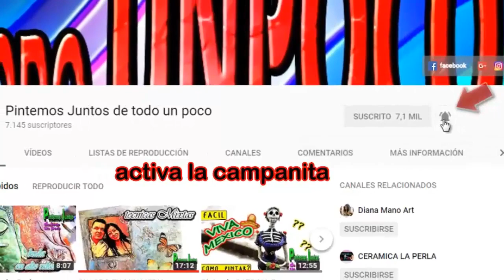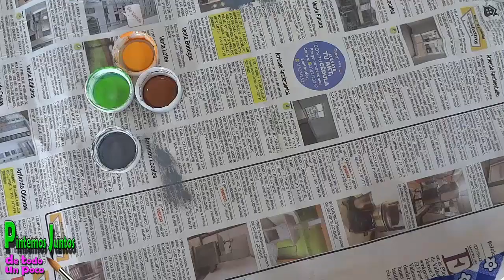pintar cascada en miniatura y hacer el agua con pistola de silicona caliente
en este vídeo pintaremos una cascada y haremos el agua con silicona para dar un efecto realista.esperamos les guste este proyecto.
les invitamos a compartir nuestros vídeos a quienes crean pueden interesarles nuestros proyectos.